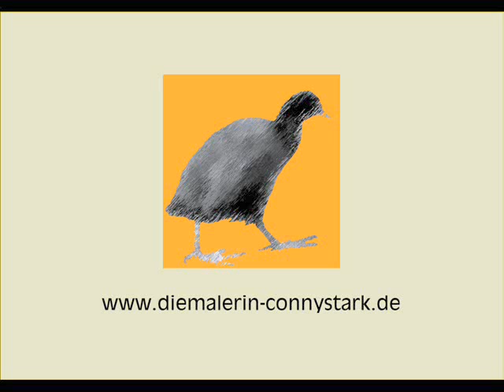Gesichtet - sightet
I am a german artist, living in Hamburg. My work contains painting, drawing and photographing, with main focus on painting and drawing. The presented works are a part of the serie "sighted".